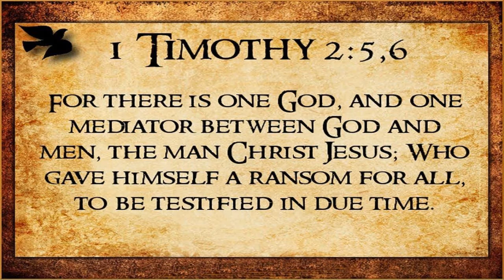My Video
bill Strivhertz